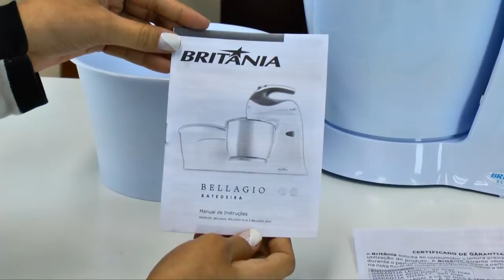Batedeira Britania Bellagio